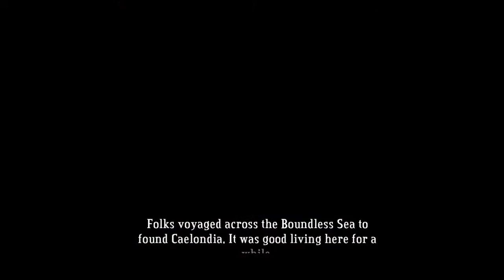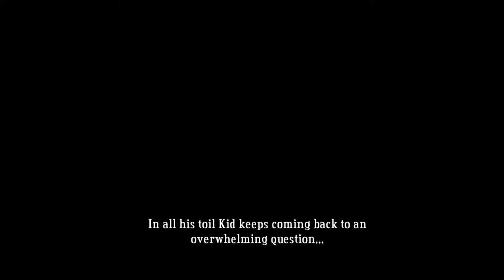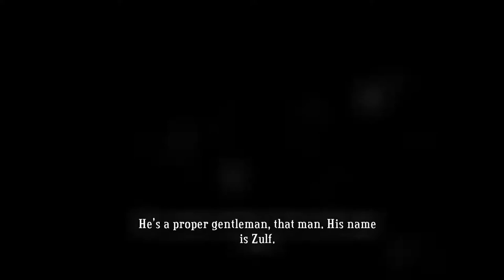Bastion Ep4: We Found A New Friend!